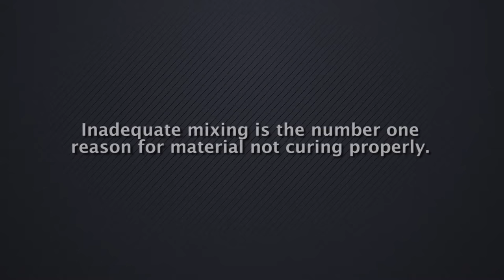How to Mix Casting Resin - Double Mix and Pour | Mold Making Essential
Incomplete mixing is a major cause of resin not curing properly. Using the double-mix and pour technique helps to alleviate issues with unmixed resin. This mold making tutorial video outlines the proper way to double-mix and pour Smooth-On Feather Lite, a heavily filled urethane resin.